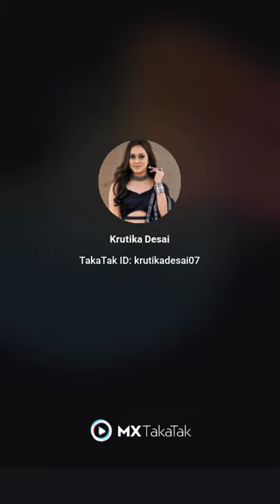krutika Desai hot romentic video clips